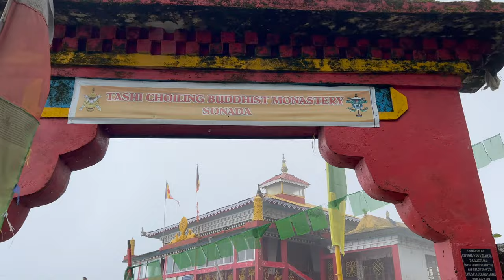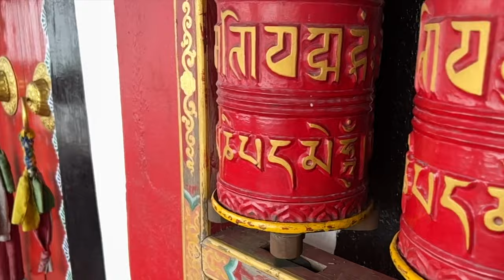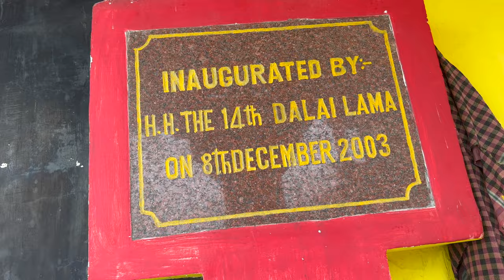🙏🏻 THE MUMMIFIED BODY OF OUR HOLY KALU RINPOCHE ,THE SECRET MONASTERY , 🙏🏻@MOKTANSAVLOG69